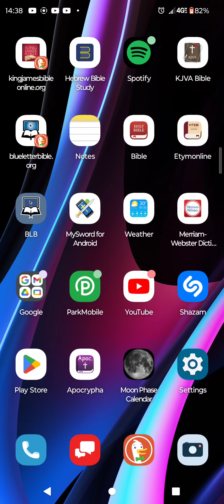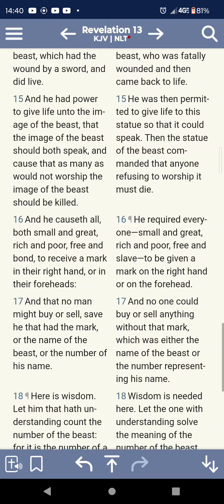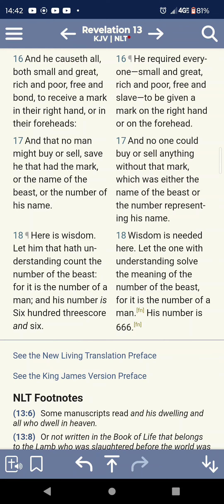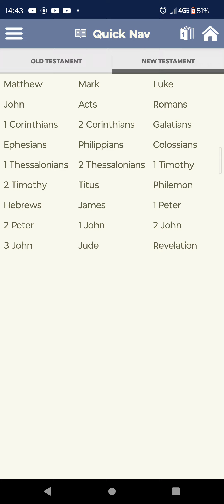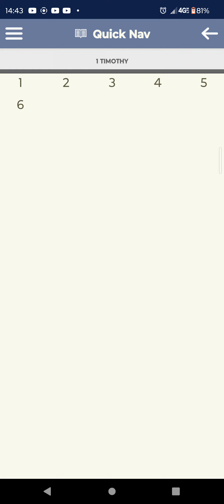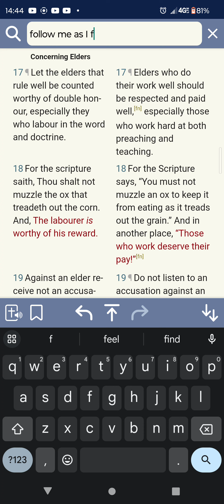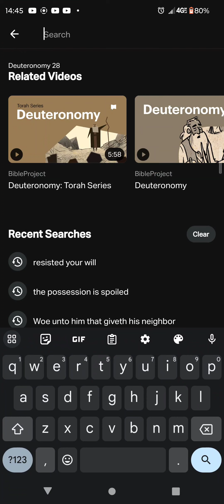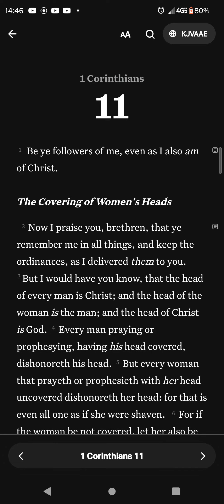To The Apostles And Elders That Rule Well, Double Honour📜✊🏿